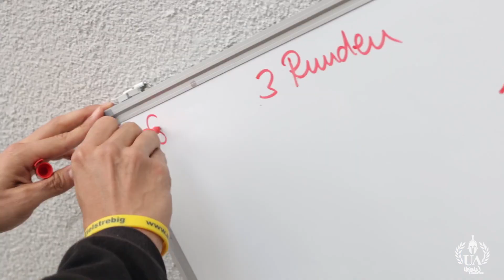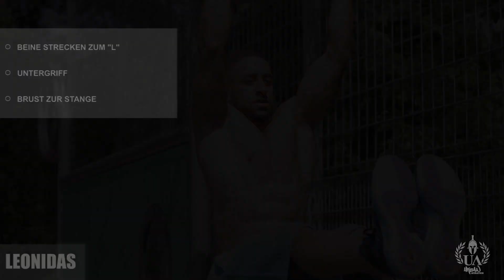URBAN ATHLETICS DVD TRAILER "Die Straße ist dein Gym" | 5jähriges Jubiläum | AZ Sports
Zum 5. Geburtstag von URBAN ATHLETICS gibt´s nochmals den legen-wait 4 it -dary Trailer aus dem Jahr 2017.
Die Sonntags Bootcamps sind somit auch schon im 5.Jahr, das Merch gibt es seit ca. 3 Jahren und Trainingspläne zum Calisthenics, Crosstrainingsmix sind soon verfügbar. WATCH OUT!!!

WERBUNG
URBAN ATHLETICS Tanktops & Caps gibt´s in meinem Store

WERBUNG
AZSPORTS-20